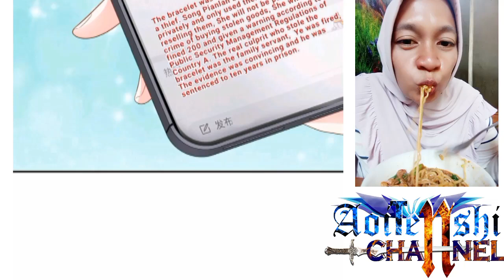( part 1 ) My beast mommy chapter 32 English indo